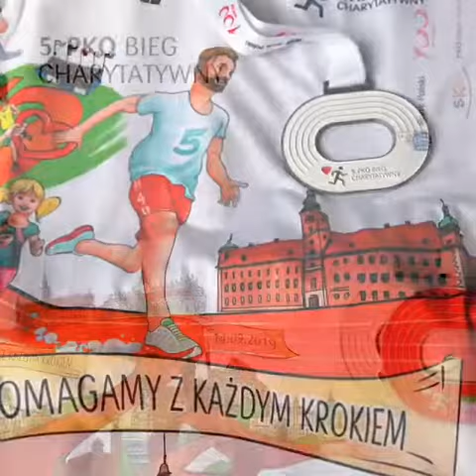Barlinek24.pl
CHARYTATYWNE KRĄŻENIE PO BIEŻNI STADIONU